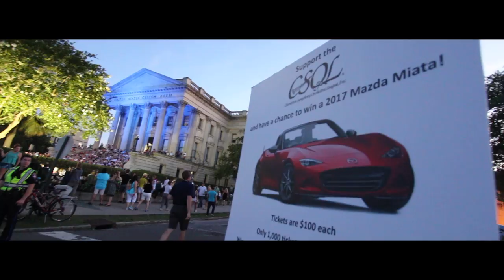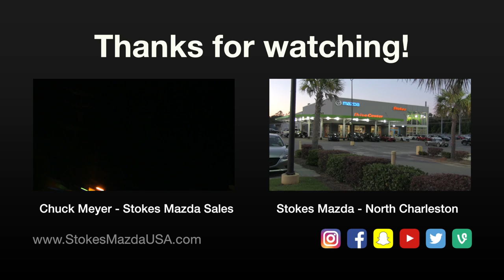We Raffled a New 2017 Mazda MX5 - Winner Announced in Video | Charleston, SC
Have you ever wanted to basically win a free car? Well someone actually did that in this video. Over the past 12 months Stokes Mazda & The Charleston Symphony Orchestra League has been selling raffle tickets for $100 per ticket to raise money for the Symphony. At the last concert of the season we finally announced the winner.

Special thanks to Stokes Mazda Super Store.
Filming by: Chad Dolbier